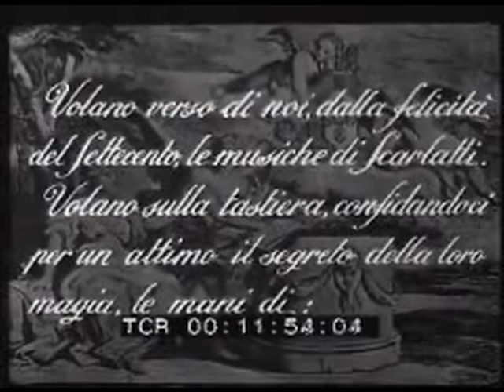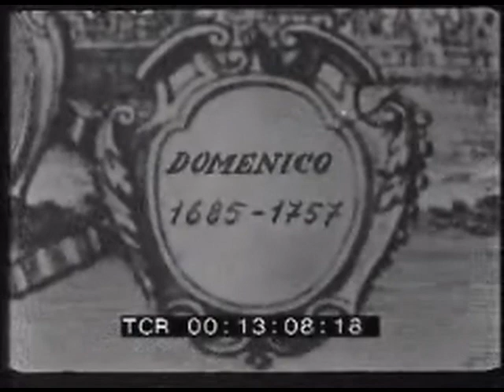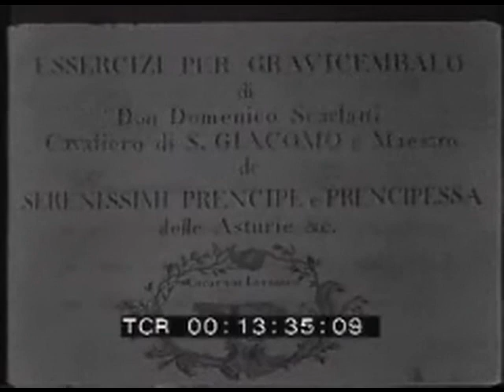Arturo Benedetti Michelangeli.Scarlatti -prima parte-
1949.Il grande pianista Arturo Benedetti Michelangeli esegue brani musicali di Domenico Scarlatti